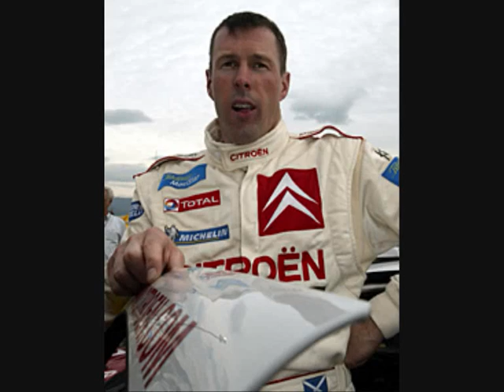Colin McRae Tribute 1968 - 2007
At approximately 4:10 pm on 15 September 2007, an AS350B2 Squirrel helicopter registered G-CBHL to McRae crashed 1 mile north of Lanark, Scotland, close to the McRae family home. McRae's agent Jean-Éric Freudiger has stated that McRae was piloting the helicopter at the time of the crash. Police confirmed the next day that McRae, his five year old son Johnny, and two family friends, Graeme Duncan and Johnny's six year old friend Ben Porcelli, died in the crash.